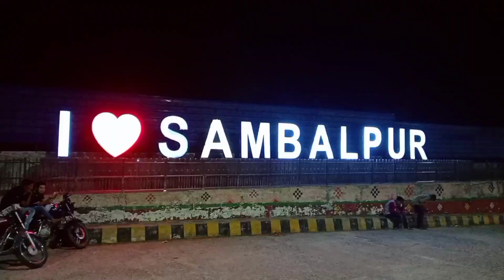ସମସ୍ତେ ଏତେ ଖୁସି କାହିଁକି || କିଏ ଆସୁଛି || Odia vlogs@BARSHASAHULIFESTYLE